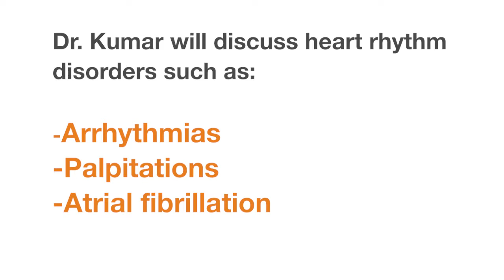Dr. Darpan Kumar, Electrophysiologist, Lecture Series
Join Dr. Darpan Kumar, Electrophysiologist, for our next lecture series as he will discuss signs and treatment for heart rhythm disorders such as arrhythmias, palpitations and atrial fibrillation.

Tuesday February 12
Wellington Conference Center